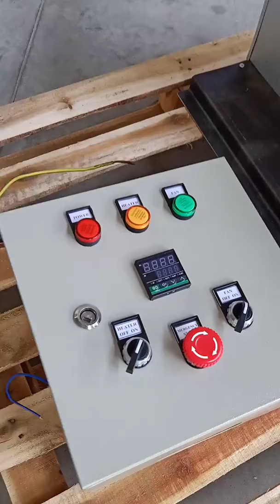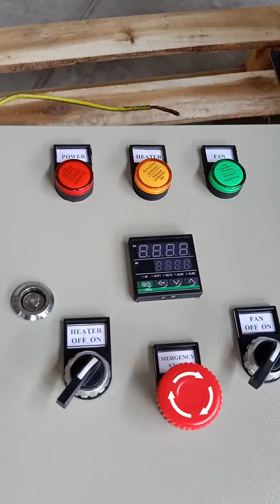Thử nghiệm bộ sấy khí nóng nhiệt độ cao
Bộ sấy khí nóng công nghiệp điện áp 380V-9KW